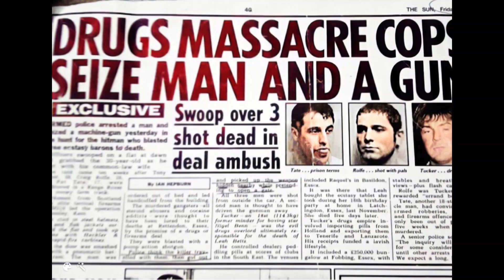The Essex Boys Murders - When Mad Mick Was Arrested